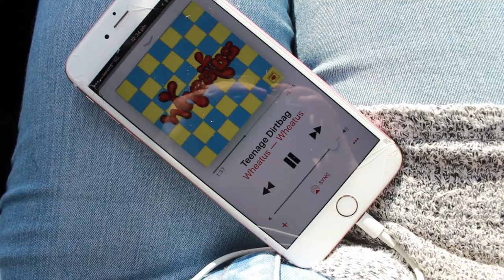HUSBAND AND WIFE GET MATCHING TATTOOS!! 😛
Today we did something exciting then normal and we got new matching tattoos!! Jason and I have wanted these tattoos for so long and it was time for us to inked again after a long wait and we were both so excited to add to out tattoo collection

Warnbro WA
Australia 6169